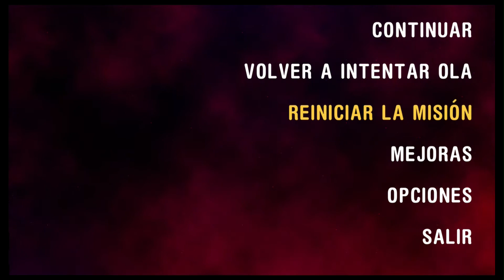Radiant Defense - Gameplay Android TV Box (Part 3)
They wanted war, let them have it! Build your space fortress and let the invasion begin!